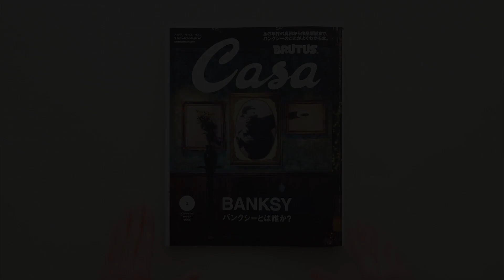Casa BRUTUS 3月号『バンクシーとは誰か？』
あの事件の真相から作品解説まで、バンクシーのことがよくわかる本。